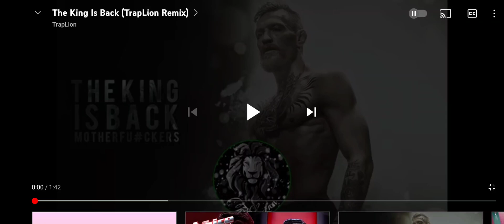coz it trends